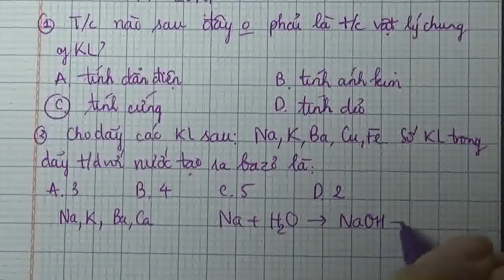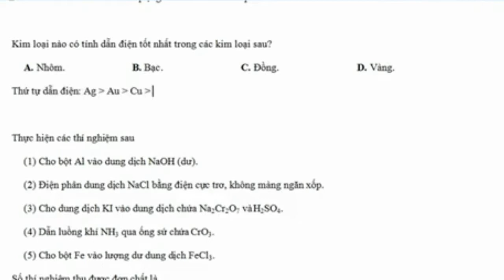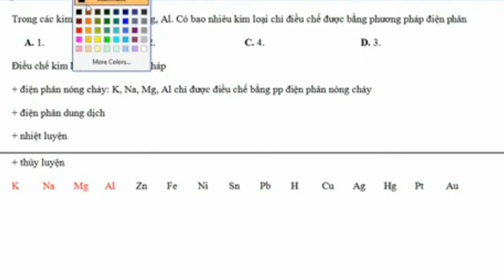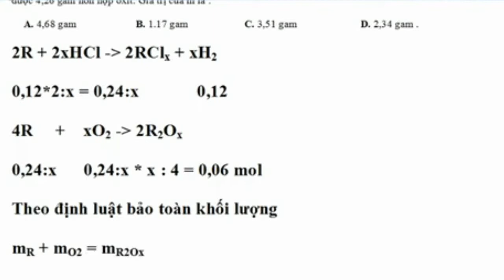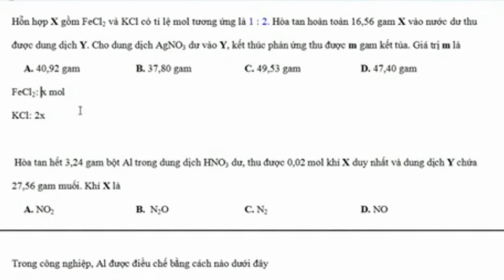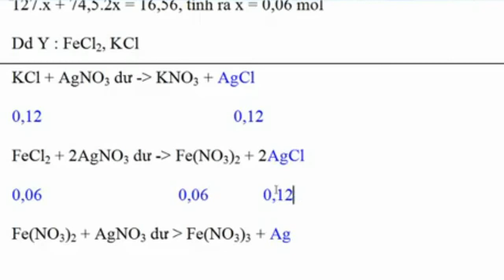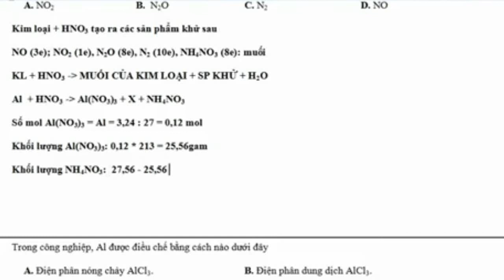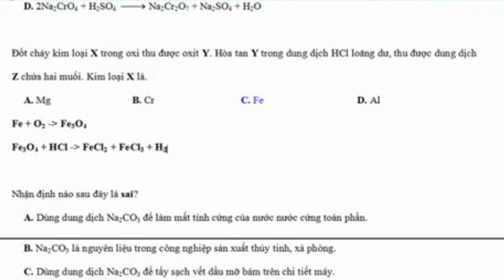BÀI TẬP KIM LOẠI